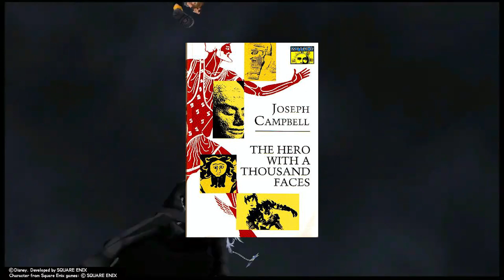Roxas: The Hero's Journey | Kingdom Hearts 2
Today we continue our Hero's Journey series with none other than Roxas from Kingdom Hearts 2. There is so much to love about Roxas' journey in this game, so I figure I make this video to share my love of his journey with all of you.